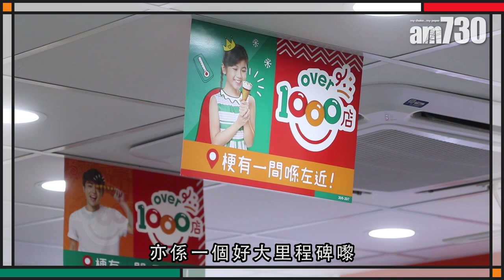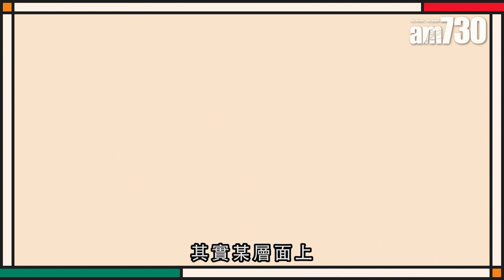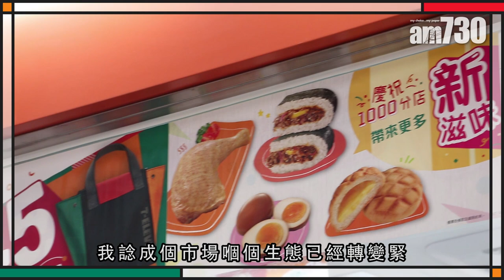【千店之後】7-Eleven劉家昌：會繼續開舖方便客人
香港這個彈丸之地鮮有品牌能開數百分店，更遑論將分店開逾千間，源於美國的7-Eleven就於最近達成此里程碑。進駐香港已40年的7-Eleven之後會繼續以第二個1,000間分店作目標，還是會轉攻其他服務轉型？《am730》早前訪問了7-Eleven的常務董事劉家昌(Alex)，暢談未來經營目標、將會引入日本直送甜品，以及宣傳策略為何側重社交網絡及店舖布置。

bmgproductionmusic